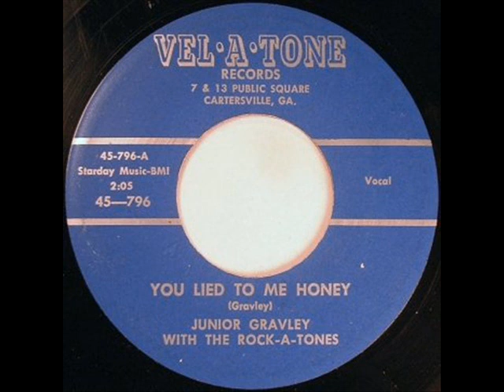Junior Gravley With The Rock A Tones - You Lied To Me Honey